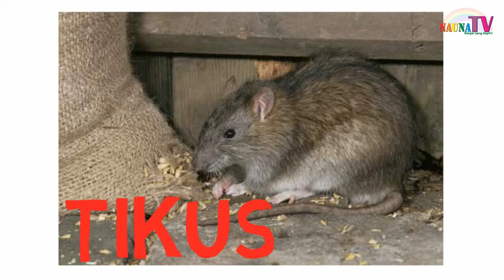belajar menulis, membaca dan menggambar Belajar 8 hewan aktif di malam hari untuk anak PAUD TK SD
belajar menulis, membaca dan menggambar   Belajar 8 hewan aktif malam hari untuk anak PAUD TK SD

Belajar membaca
belajar berhitung